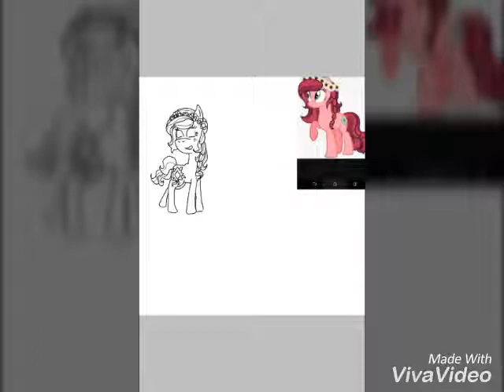Speed paint legend of everfree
This took me alot of time. Hope you guys like it.
If I get 10 subscribers I will do a speed paint from the most request.
Also you might've noticed the intro. I changed it bit.